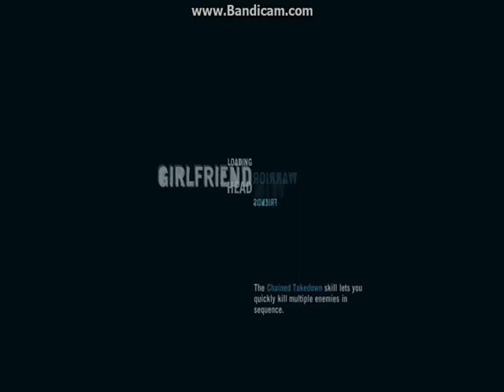Zagrajmy w: Far Cry 3 PL odc.39 Buck, Statek Nostagia, Laptop i Pułapka XD (18+)